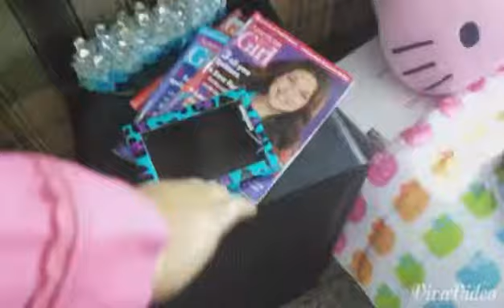American Girl: Star Quality ~ Episode 1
Episode 1 ~ Mackenzie Meets Montoya
Mackenzie meets singer/songwriter/actress Alexis Montoya on her way home from school.